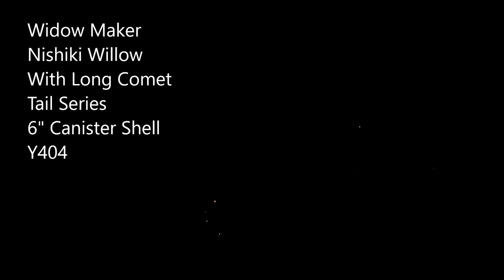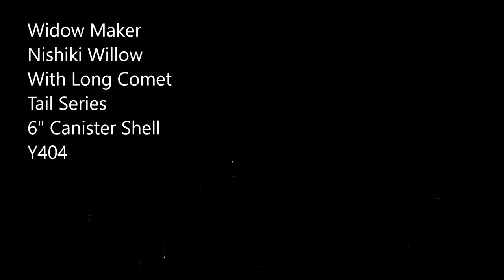Widow Maker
Y404
Artillery
6" Canister Shell
Packaging: 3/24